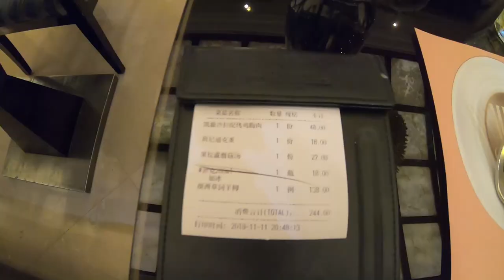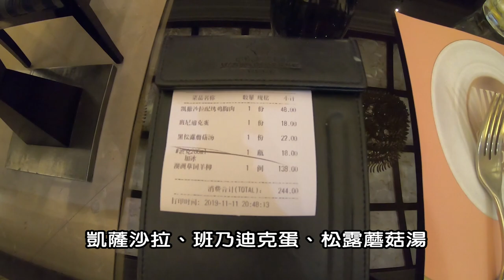溫州必遊景點-江心嶼。 超大羊排吃到你不要不要!!! | CKC 特別番外篇 03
每週三、五同一時間，"CKC 特別番外篇"準時開播
記得收看喔~~